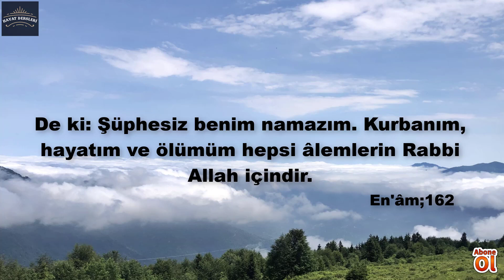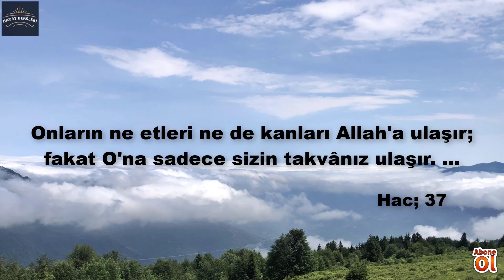Onların Ne Etleri Ne De Kanları Allaha ulaşır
Onların ne etleri ne de kanları Allah'a ulaşır
Haccı da, umreyi de Allah için tamamlayın. Eğer (düşman, hastalık ve benzer sebeplerle) engellenmiş olursanız artık size kolay gelen kurbanı gönderin. Bu kurban, yerine varıncaya kadar başlarınızı tıraş etmeyin. İçinizden her kim hastalanır veya başından rahatsız olur (da tıraş olmak zorunda kalır)sa fidye olarak ya oruç tutması, ya sadaka vermesi, ya da kurban kesmesi gerekir. Güvende olduğunuz zaman hacca kadar umreyle faydalanmak isteyen kimse, kolayına gelen kurbanı keser. Kurban bulamayan kimse üçü hacda, yedisi de döndüğünüz zaman (olmak üzere) tam on gün oruç tutar. Bu (durum), ailesi Mescid-i Haram civarında olmayanlar içindir. Allah'a karşı gelmekten sakının ve Allah'ın cezasının çetin olduğunu bilin.

• En'âm ; 162
De ki: Şüphesiz benim namazım, kurbanım, hayatım ve ölümüm hepsi âlemlerin Rabbi Allah içindir.
• Hac ; 26
Bir zamanlar İbrahim'e Beytullah'ın yerini hazırlamış ve (ona şöyle demiştik): Bana hiçbir şeyi eş tutma; tavaf edenler, ayakta ibadet edenler, rükû ve secdeye varanlar için evimi temiz tut.
• Hac ; 37
Onların ne etleri ne de kanları Allah'a ulaşır; fakat O'na sadece sizin takvânız ulaşır. Sizi hidayete erdirdiğinden dolayı Allah'ı büyük tanıyasınız diye O, bu hayvanları böylece sizin istifadenize verdi. (Ey Muhammed!) Güzel davrananları müjdele!
Kevser ; 2
(Resûlüm!) Kuşkusuz biz sana Kevser'i verdik. Şimdi sen Rabbine kulluk et ve kurban kes. Asıl sonu kesik olan, şüphesiz sana hınç besleyendir.